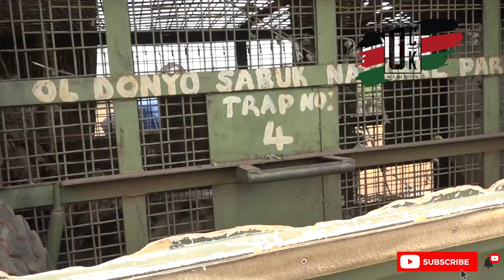KWS WAMUUA FISI MMOJA NA KUMKAMATA MWINGINE JUJA